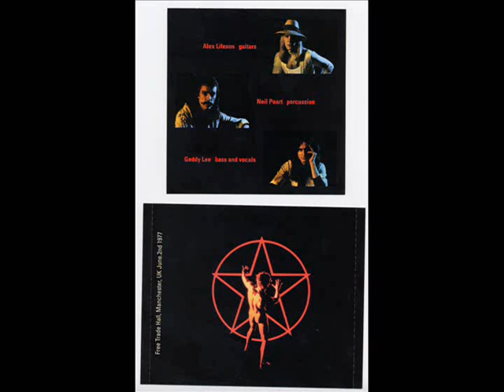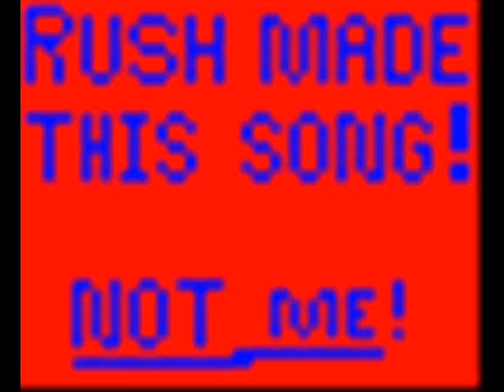Rush Working Man-Finding My Way-Drum Solo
From the Boot, "Celebrate The Eve of the Big Wave", recorded during the "All The World's a Stage" Tour. Celebrate The Eve of the Big Wave is my favorite boot from ANY of the tours from "Fly by Night" through "A Farewell to Kings" mainly because so few good (unofficial) recordings exist.
Luckily Youtube allows for 15 minute videos now, which allowed me to post this. (I don't like breaking songs into pieces)
Anyway, the two songs are originally from Rush's debut album.